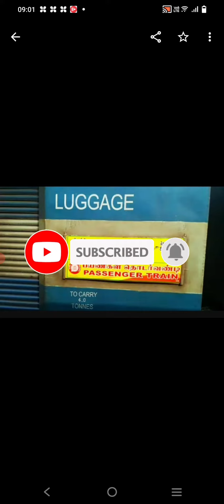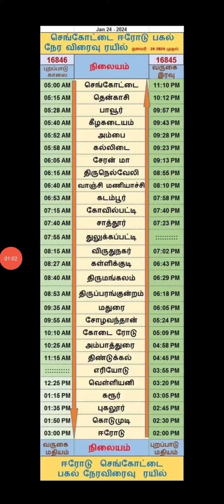sengottai to erode train time | tirunelveli to erode passenger train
tirunelveli to erode passenger train